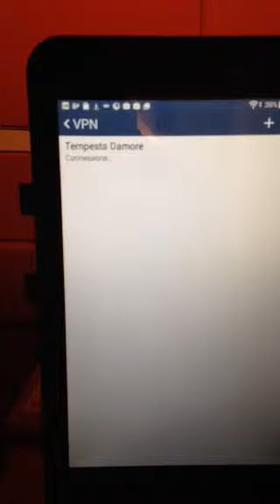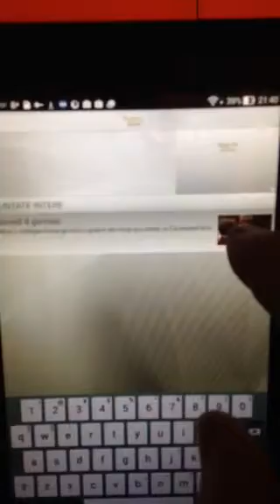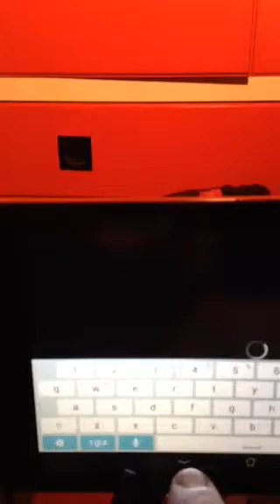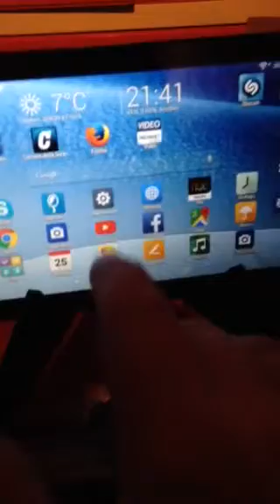Accesso tempesta d'amore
Video illustrativo